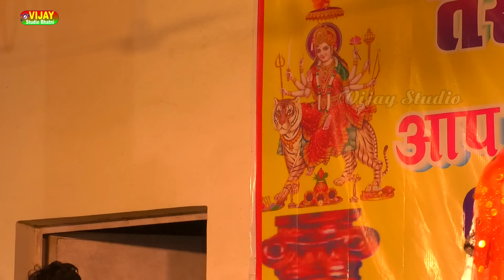हुबहु पवन_सिंह के आवाज में गर्दा मचा दिए विनय_तिवारी पवन सिंह 2 | Vinay Tiwari Pawan Singh 2 Show